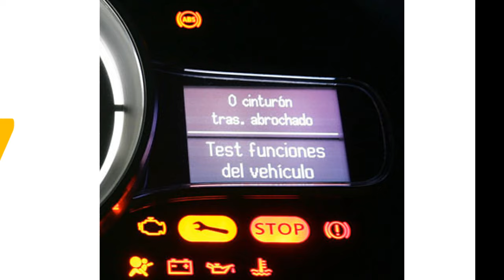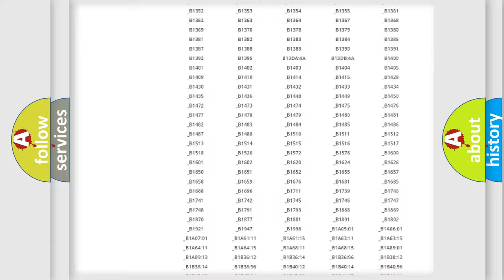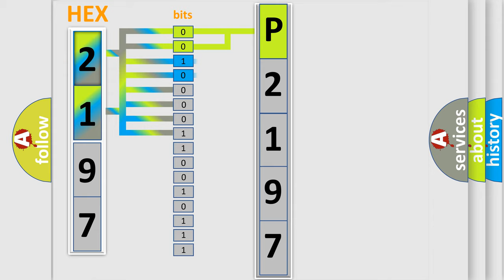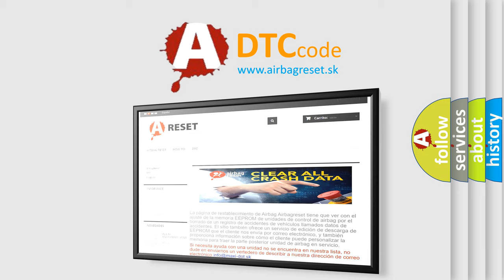DTC Mazda P2197 Short Explanation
Contents:
0:21 Basic DTC analysis according to OBD2 protocol standard.
1:48 Insight into programming
2:58 A diagnostically understandable description of the Diagnostic Trouble Code
3:05 Basic error definition

Make:
Mazda
Code:
P2197
Definition:
XX: ECU Hardware
Description: